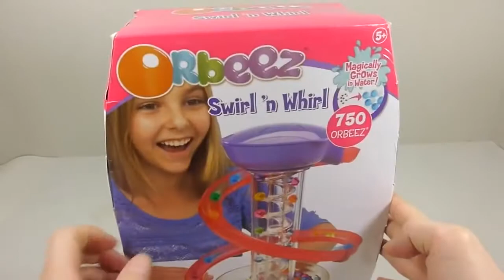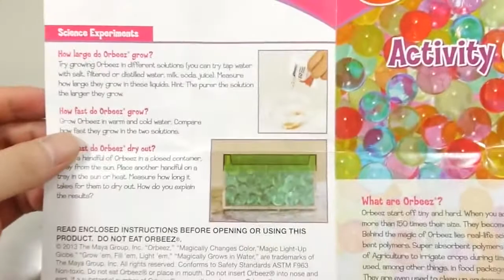Orbeez Swirl N' Whirl Light Up Playset How To Make Magic Growing Water